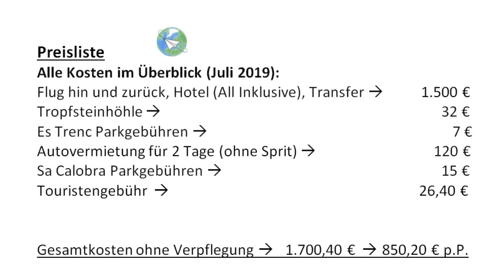MALLORCA URLAUB | Preise, Planung und Möglichkeiten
Willkommen bei Hadscho Unterwegs!
Wir sind Olli und Julia. Schön, dass ihr auf unseren Kanal gestoßen seid.
Wir haben eine Woche auf Mallorca verbracht.
In unserem Video entdeckst du die unvergleichliche Schönheit dieser mediterranen Insel, die für ihre atemberaubenden Strände und abenteuerlichen Aktivitäten bekannt ist.
Wir geben euch mit unserem Mallorca Urlaub Tipps und Tricks um die Planung für euren nächsten Sommerurlaub zu erleichtern und wünschen euch eine schöne Reise! :)

Alle Kosten im Überblick (Juli 2019):
Flug hin und zurück, Hotel (All Inklusive), Transfer: 1.500 €
Tropfsteinhöhle: 32 €
Es Trenc Parkgebühren: 7 €
Autovermietung für 2 Tage (ohne Sprit): 120 €
Sa Calobra Parkgebühren: 15 €
Touristengebühr: 26,40 €

Gesamtkosten ohne Verpflegung: 1.700,40 € / 850,20 € p.P.

Folgt uns auch gerne auf Instagram und seht immer als Erste, wo wir uns rumtreiben:

0:00 Anreise
1:02 Unterkunft
2:16 Autovermietung
2:35 Playa Es Trenc
3:19 Sa Calobra
4:18 Tropfsteinhöhle Coves del Drac
4:44 Cala Ratjada
5:08 S’Arenal – Ballermann
5:30 Wasserparks und Palma Kathedrale
6:06 Gesamtkosten und unser Fazit